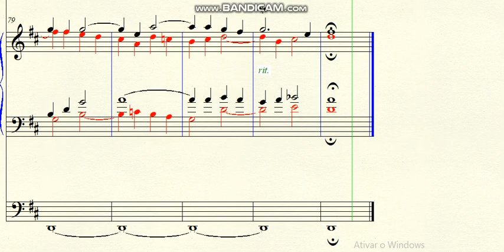DOK 6.15 - Prelude for Organ (Infinite Spiral) - Adágio (D)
~ for Organ
~ Dedicated to Guilherme Mariano
~ Based in Fantasia of J.S.Bach BWV 572
Brazil - 2020